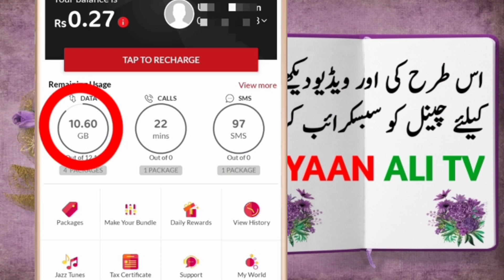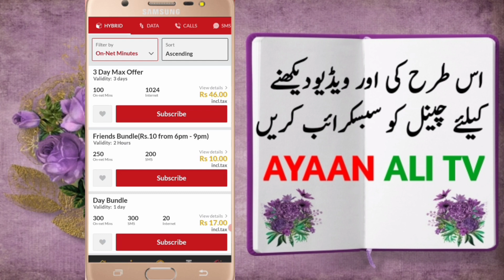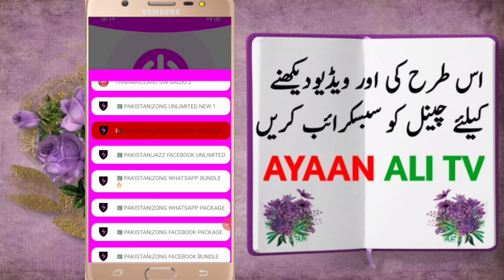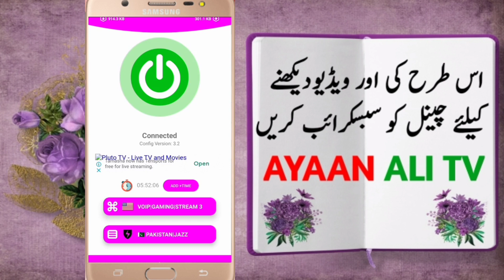Jazz Internet Package New Code 2024 | Jazz World App 10GB internet Package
Jazz  Internet New Code 2024 | Jazz World App 10GB internet offer

Jazz  Internet 5GB New Code 2022 new Code Jazz world  internet New Offer

Visit use full video
about video,

Jazz  Internet New Code 2023
Jazz World 5GB  internet  2023 offer
load all networks,
 balance offer,
Jazz  Internet offer,
How to earn money online,
Make money online,tellotalk app,
Earn money online from internet